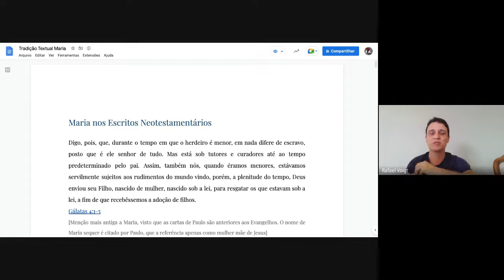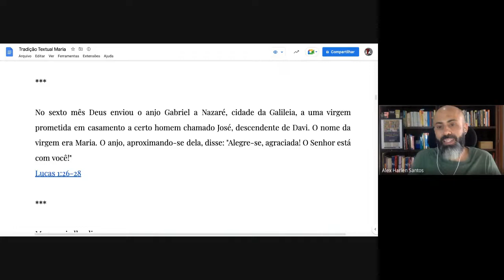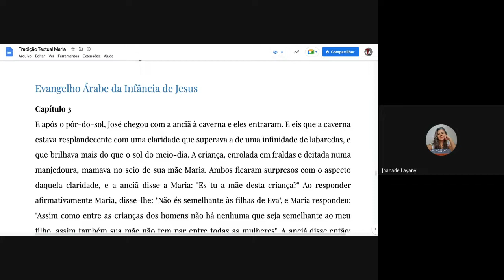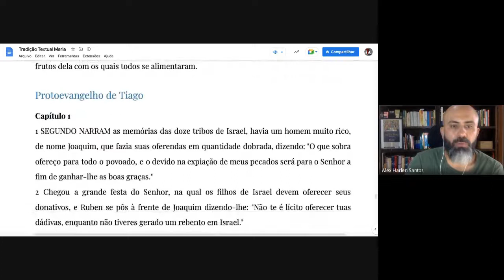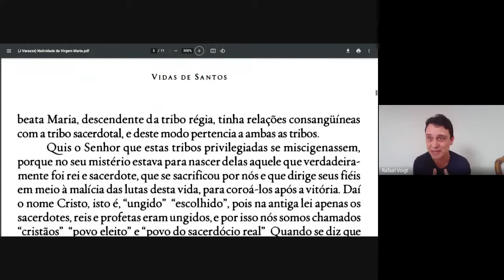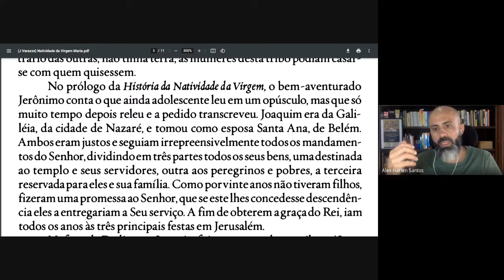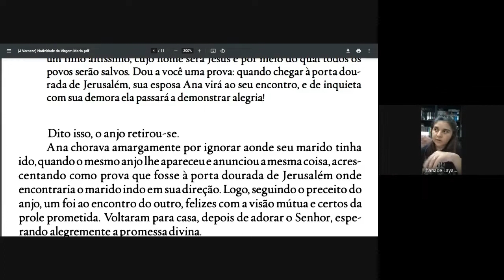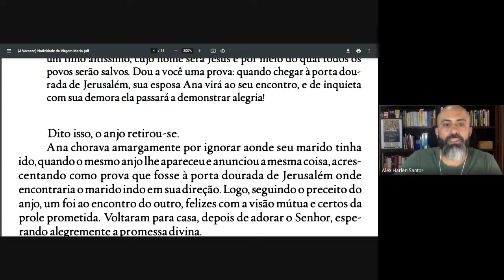{Tertúlia Literária IFB CRF} A Santidade Feminina (Parte 1) » Ciclo de Leituras: Legenda Áurea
A Santidade Feminina: A Natividade da Bem-Aventurada Virgem Maria

COORDENAÇÃO
Alex Harlen
Rafael Voigt

APOIO
Revista Voz da Literatura